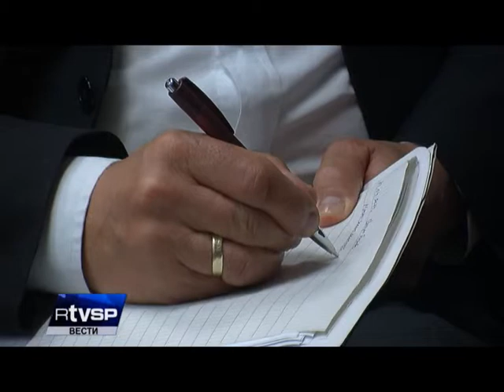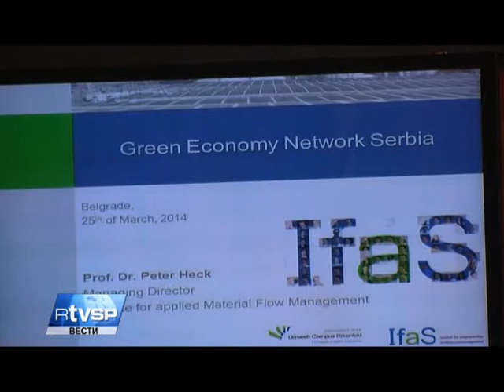Vesti 23 04 2014